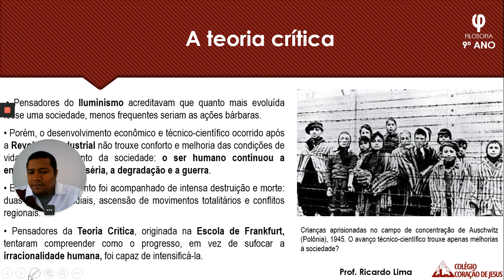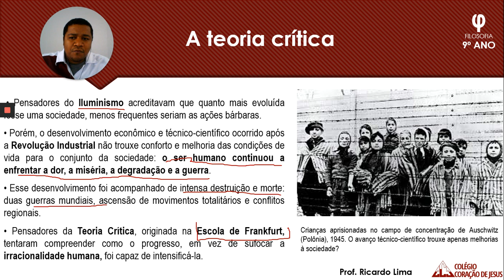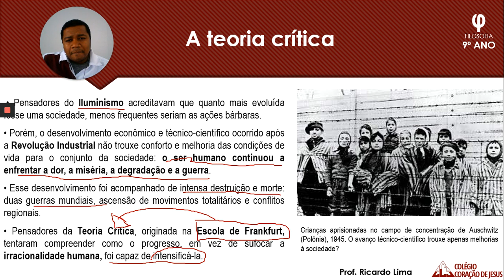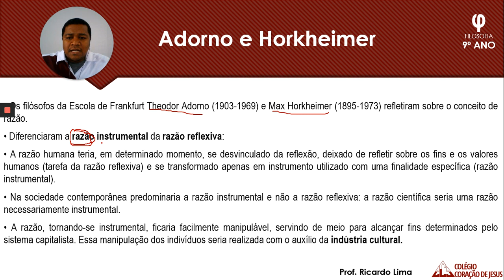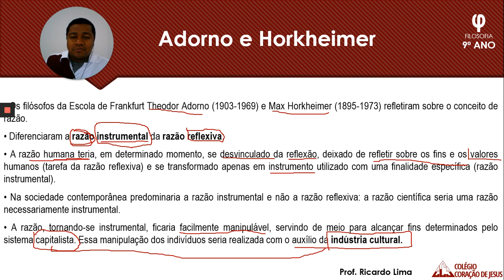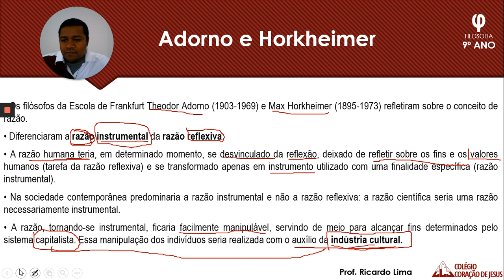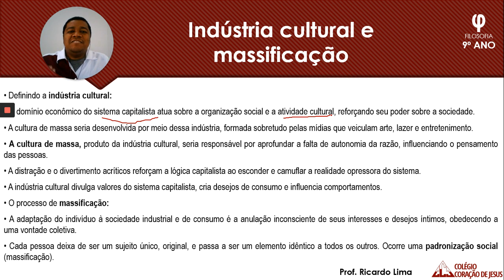9º Ano FII - Filosofia - Revisão do dia 17/06